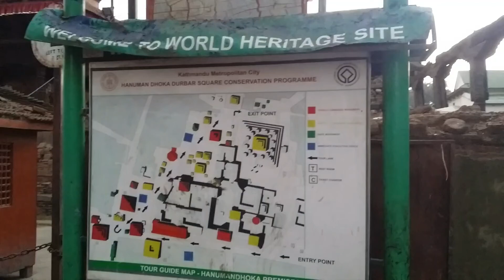Nepal,नेपाल,Kathmandu,City Center Street Life Compilation,Traffic,Shops,Population,Sounds,Trishaws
Kathmandu (/ˌkætmænˈduː/;Nepali: काठमाडौँ, Nepali pronunciation: [ˈkaʈʰmaɳɖu]) is the capital and largest city of Nepal, with a population of around 1 million. Also known as the city of temples. The city stands at an elevation of approximately 1,400 metres (4,600 feet) above sea level in the bowl-shaped Kathmandu Valley in central Nepal. The valley was historically called the "Nepal Mandala" and has been the home of the Newar people, a cosmopolitan urban civilization in the Himalayan foothills. The city was the royal capital of the Kingdom of Nepal and hosts palaces, mansions and gardens of the Nepalese aristocracy. It has been home to the headquarters of the South Asian Association for Regional Cooperation (SAARC) since 1985. Today, it is the seat of government of the Nepalese republic, established in 2008, and is part of the Bagmati Province.
Kathmandu is and has been for many years the centre of Nepal's history, art, culture, and economy. It has a multi-ethnic population within a Hindu and Buddhist majority. Religious and cultural festivities form a major part of the lives of people residing in Kathmandu. Tourism is an important part of the economy in the city. In 2013, Kathmandu was ranked third among the top ten upcoming travel destinations in the world by TripAdvisor, and ranked first in Asia. The city is considered the gateway to the Nepalese Himalayas and is home to several World Heritage Sites: the Durbar Square, Swayambhunath, Boudhanath and Pashupatinath. Kathmandu valley is growing at 4 percentage per year according to the World Bank in 2010, making it one of the fastest-growing metropolitan areas in South Asia, and the first region in Nepal to face the unprecedented challenges of rapid urbanization and modernization at a metropolitan scale.
Historic areas of Kathmandu were severely damaged by a 7.8 magnitude earthquake in April 2015. Some of the buildings have been restored while some remain in the process of reconstruction.
Nepal (English: /nɪˈpɔːl/; Nepali: नेपाल [nepal]) is a landlocked country located in South Asia. It is mainly situated in the Himalayas, but also includes parts of the Indo-Gangetic Plain, bordering Tibet of China to the north, and India in the south, east, and west, while it is narrowly separated from Bangladesh by the Siliguri Corridor, and from Bhutan by the Indian state of Sikkim. Nepal has a diverse geography, including fertile plains, subalpine forested hills, and eight of the world's ten tallest mountains, including Mount Everest, the highest point on Earth. Nepal is a multi-ethnic, multi-lingual, multi-religious and multi-cultural state, with Nepali as the official language. Kathmandu is the nation's capital and the largest city.
The name "Nepal" is first recorded in texts from the Vedic period of the Indian subcontinent, the era in ancient Nepal when Hinduism was founded, the predominant religion of the country. In the middle of the first millennium BC, Gautama Buddha, the founder of Buddhism, was born in Lumbini in southern Nepal. Parts of northern Nepal were intertwined with the culture of Tibet. The centrally located Kathmandu Valley is intertwined with the culture of Indo-Aryans, and was the seat of the prosperous Newar confederacy known as Nepal Mandala. The Himalayan branch of the ancient Silk Road was dominated by the valley's traders. The cosmopolitan region developed distinct traditional art and architecture. By the 18th century, the Gorkha Kingdom achieved the unification of Nepal. The Shah dynasty established the Kingdom of Nepal and later formed an alliance with the British Empire, under its Rana dynasty of premiers. The country was never colonized but served as a buffer state between Imperial China and British India. Parliamentary democracy was introduced in 1951 but was twice suspended by Nepalese monarchs, in 1960 and 2005. The Nepalese Civil War in the 1990s and early 2000s resulted in the establishment of a secular republic in 2008, ending the world's last Hindu monarchy.
The Constitution of Nepal, adopted in 2015, affirms Nepal as a secular federal parliamentary republic divided into seven provinces. It remains the only multi-party, fully democratic nation in the world currently ruled by a communist party. Nepal was admitted to the United Nations in 1955, and friendship treaties were signed with India in 1950 and the China in 1960. Nepal hosts the permanent secretariat of the SAARC, of which it is a founding member. Nepal is also a member of the Non-Aligned Movement and the Bay of Bengal Initiative. The Nepalese Armed Forces are the fifth-largest in South Asia; and are notable for their Gurkha history, particularly during the world wars, and has been a significant contributor to United Nations peacekeeping operations.
(Wikipedia)